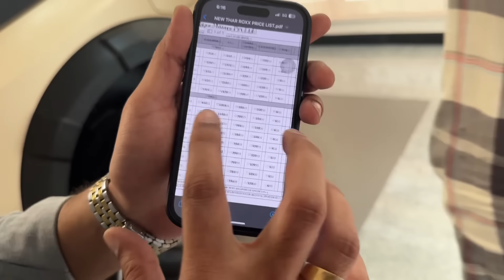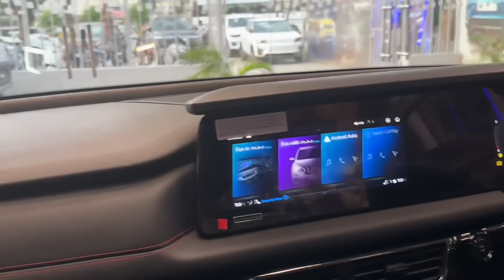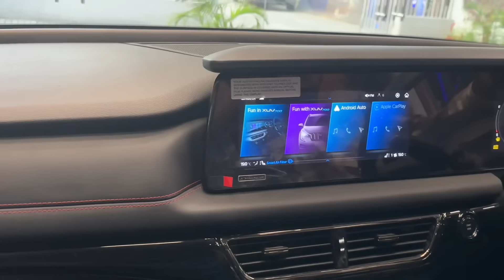1ST NEW THAR ROX 5 DOOR IN JALANDHAR||BOLERO NEW NAI AA REHI HAALE||0300 ALE